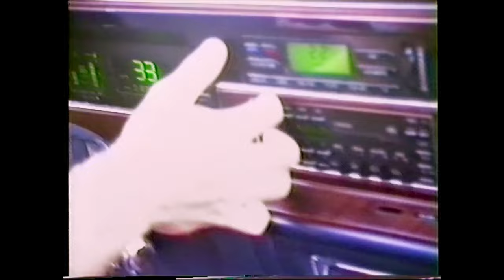✯ Roxette Diaries Trailer ✯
No words for this. we need a second part
Find me in my facebook and Instagran as gabyroxette